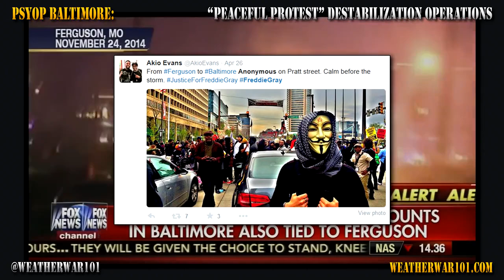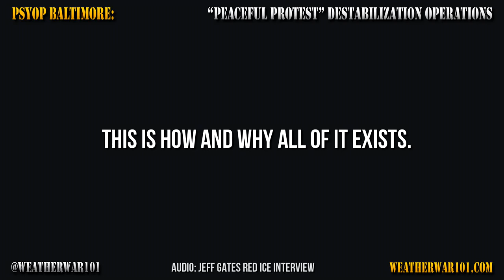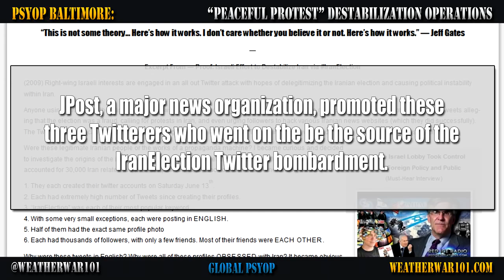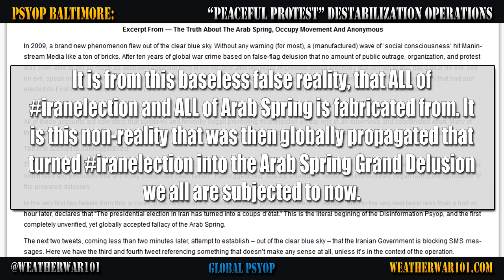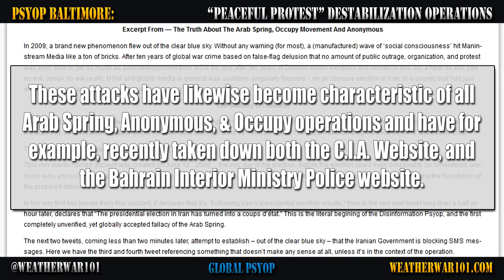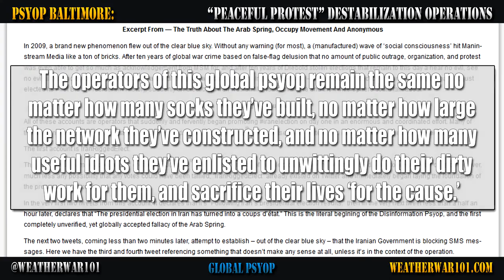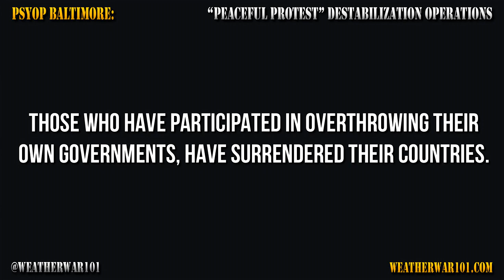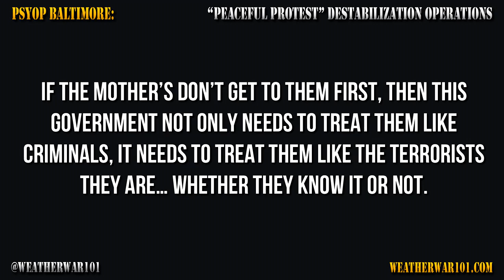How Peaceful Protest becomes Riot (Government manipulated riots)